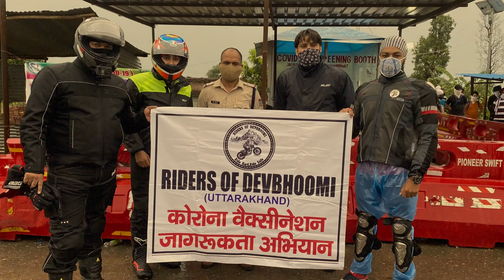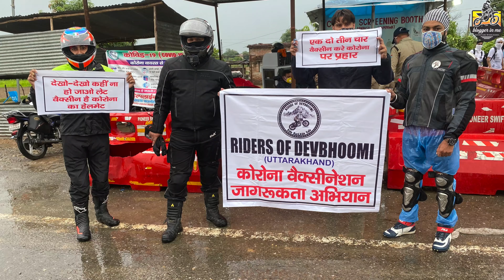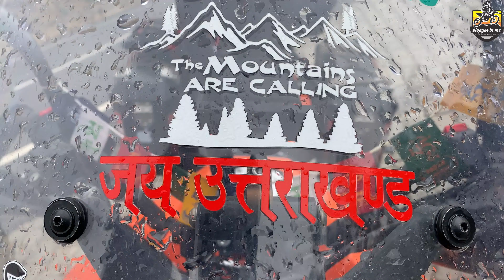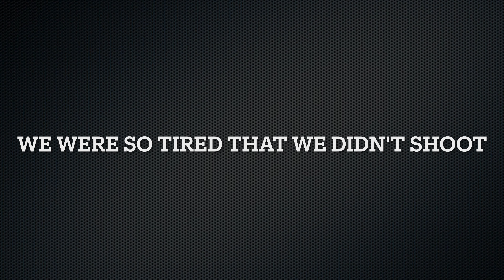Uttarakhand Lockdown 🏔️ Haldwani to Pithoragarh KTM 390 Adventure 🏍️ bloggerinme stuck in Landslide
Ride on Lockdown 2.0 in Uttarakhand 🏔️ Haldwani to Pithoragarh on KTM 390 Adventure 🏍️ bloggerinme Vaccination Awareness ride

0:00​​ - Precap

0:28 - Intro
1:10​​ - Reached Khatima
2:49 - Stopped by Champawat Police
4:24​ - Sonu ki Pent hat gayi :P
6:08 - The Beautiful Village
6:53​ - Drone Shots
8:51 - Massive Landslide
11:58 - Reached Pithoragarh

Neem Karoli Baba Kainchi Dham Ride 🙏🏻 Insta 360 Shots 🎥 Mavic Mini 2 Shots ✈️ Bhimtal Drone Shots 💯

Kumaonwale
Kumaon wale uttarakhand travel vlog
uttarakhand 4k drone
most beautiful trek in uttarakhand
solo camping uttarakhand
kumaon travel blog
kumaon tourist places
uttarakhand best places to visit
camping in uttarakhand forest